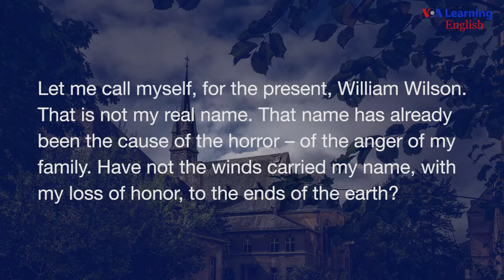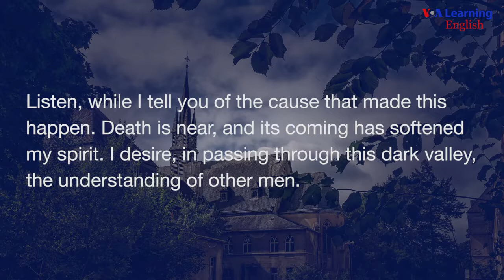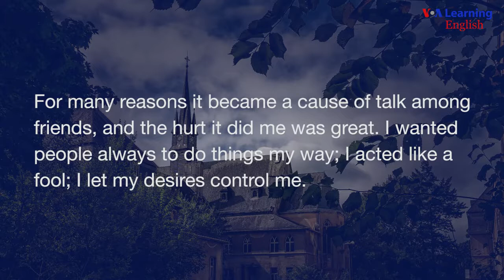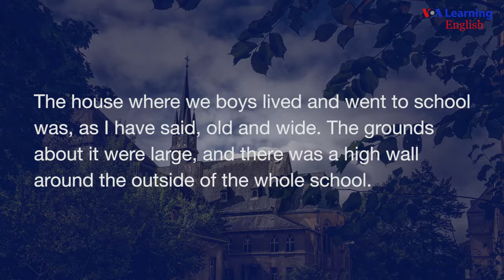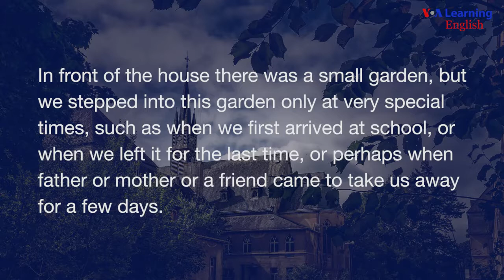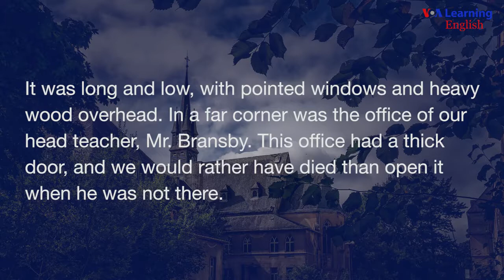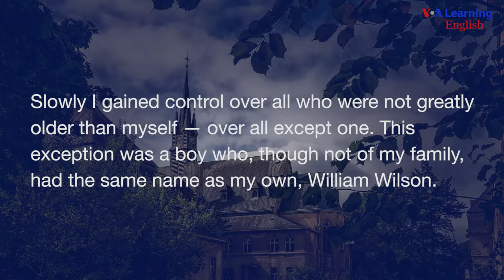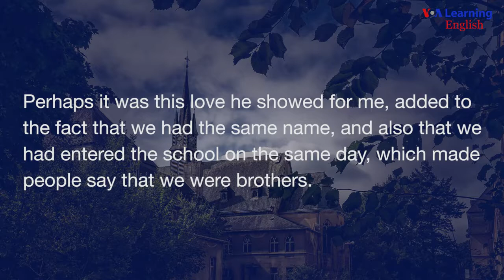WiSpik English with "William Wilson" Edgar Allan Poe Part 1